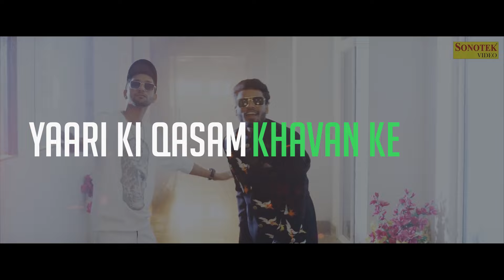Sumit Goswami :- YAAR KI SHADI ( Lyrical Video ) Latest Haryanvi New Song 2020 | Sonotek Live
SUMIT GOSWAMI : Yaar Ki Shaadi ( Full Song ) : KHATRI : New Haryanvi Songs Haryanavi 2019 | Sonotek

Sonotek Presents Yaar Ki Shaadi ( Full Song ) The Wedding Song Of The Year Featuring - Sumit Goswami, KHATRI, Datauli Wala

Music/Rap - KHATRI

Director - Deepesh Goyal, Sumit Goswami

Male Model - Datauli Wala

Female Model - Nikita Bagri

Wedding Band Partner - CHAWLA BAND DELHI

Clothing Partner - Groom Studio

Special Thanks - Goswami Family, Neha Jindal,  Eden Greens (Ganaur), Anjali Pawariya, Divya, pooja rajput, Shivam, Amit, Mohsin, Minkal Verma, Ravinder Goswami, Harinder Goswami

Operator Code :
1.Yaar Ki Shaadi- Aaj Mere Yaar Ki Shaadi

2.Yaar Ki Shaadi- Banda Main Jental Mental

3.Yaar Ki Shaadi-Sun Re Bhai Dj Aale

Sonotek Owners: Mr. Hansraj Railhan, Mr. Leela Krishan Railhan, Mr. Rajesh Thukral & Mr. Ankit Vij

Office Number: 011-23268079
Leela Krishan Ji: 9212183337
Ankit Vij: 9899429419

SONOTEK CASSETTE is the No 1 Company Of The Haryanvi Music

watch our Upcoming more entertaining Haryanvi Songs & Haryanvi